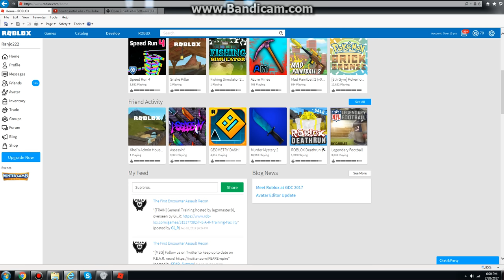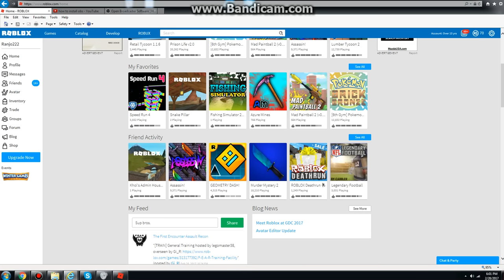My New Rule About Accepting Your Friend Requests *Reminder*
I'm changing it, because earlier today, I have two people that are saying that I have to accept their friend requests. They don't understand when I say "I'm not accepting random for now" and they hate me just for that. And if you guys are going to unsubscribe to me and dislike my videos just for me not accepting your friend request, that's dumb and stupid no offense. Not all famous youtubers accept people, so I might be like them at some point, or maybe not. You guys are lucky that I accept some of you guys and reply to you. Most youtubers don't reply, it depends. So That's why I'm trying my new rules about being my friend on roblox. I'm sorry.

How to be my friend on roblox, read below

If you want to be my friend, I have to follow me in a roblox game. I'm not going to reply in the youtube comment's if you guys are saying about friend request. So in order to be my friend, I need to know you well, and get along with you. If you proven yourself trustworthy, then I'll accept you. I only accept people that are trustworthy, and nice people. I know all of you guys are nice, but some are not.